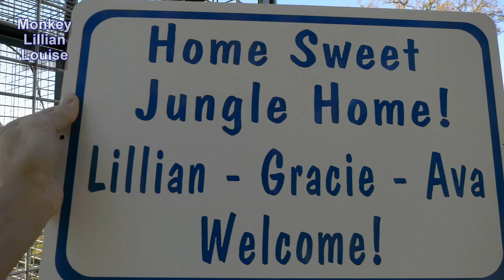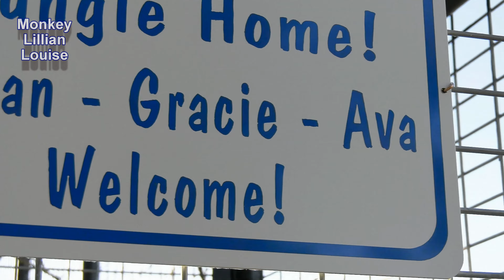Our Monkey's Have A Blast In Their Home Sweet Jungle Home😍 | Capuchin Monkey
LL (#643)  Our Monkey's have an amazing place to call home outside.  Their Home Sweet Jungle Home is full of fun that any monkey would love!

This link takes you to all of my books (My Favorite Recipe Books, Journals, Coloring Books, Composition Notebooks, Alphabet Coloring Book)

Here is the link on Amazon for Lillian's Coloring Books and Composition Notebooks:

Link for Monkey Lamp:

Send Mail to Monkey Lillian Louise:

Murchison, Texas
75778

Category
Pets & Animals